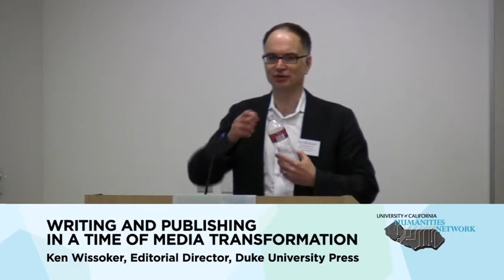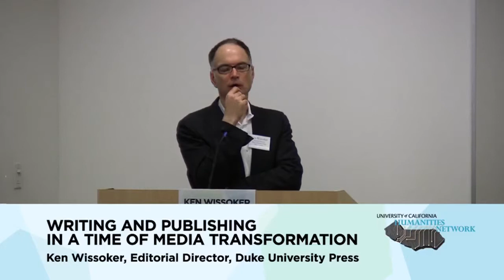Society of Fellows - Writing and Publishing In a Time of Media Transformation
Keynote from the U.C. President's Society of Fellows in the Humanities.

Keynote Address: "Writing and Publishing in a Time of Media Transformation"
by Ken Wissoker, Editorial Director, Duke University Press
Ken Wissoker has been involved in the publishing industry since 1979, and has led the editorial team at Duke University Press since 1997. His areas of editorial expertise include anthropology, cultural studies, postcolonial theory, lesbian and gay studies, construction of race, gender and national identity, literary criticism, film, and popular music. He has also published on questions of interdisciplinary writing and publishing, and speaks regularly at universities throughout the U.S.